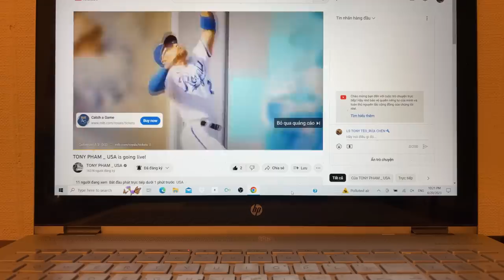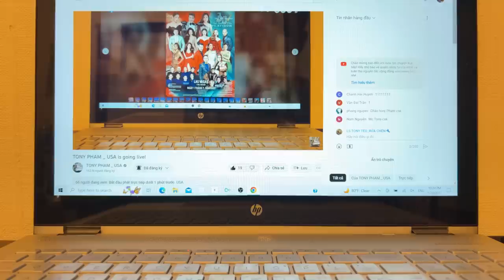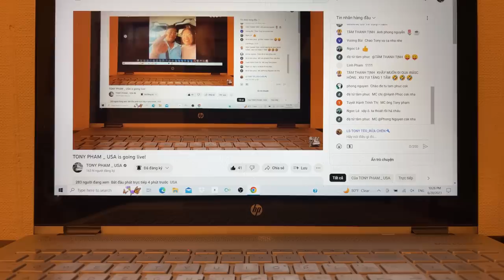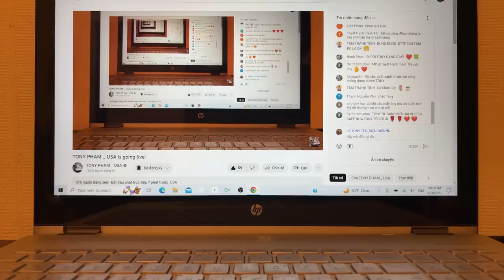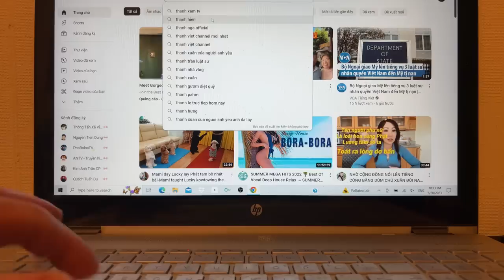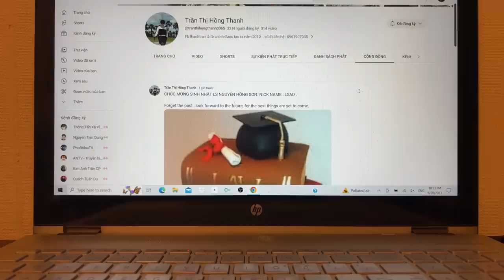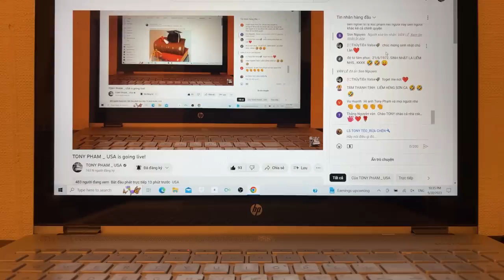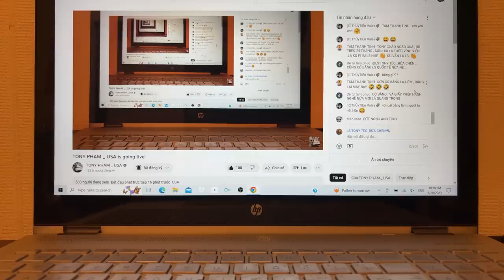TONY PHAM _ USA is going live!